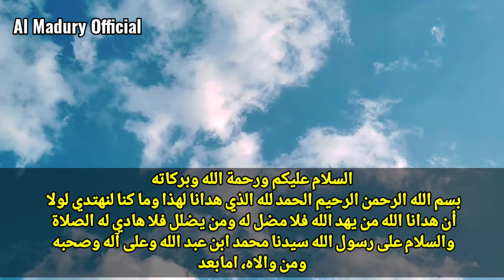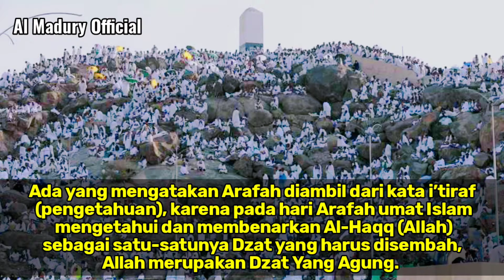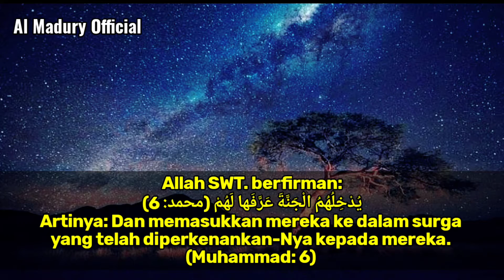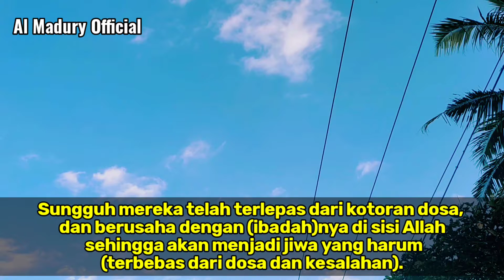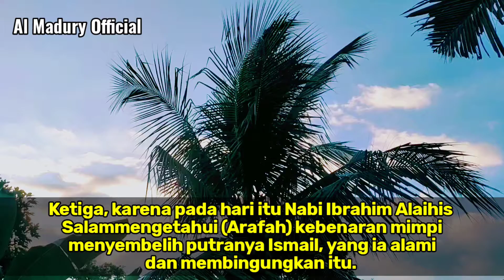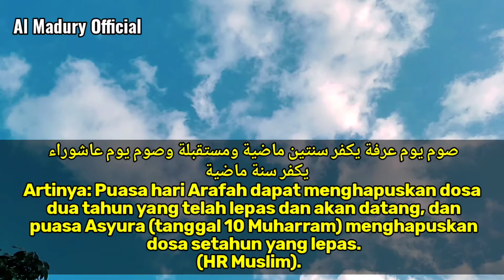Inilah 8 Alasan Dibalik Nama Hari Arafah || Puasa Arafah || 9 Dzulhijjah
8 Alasan Dibalik Nama Hari Arafah, Serta Keutamaan dalam Berpuasa